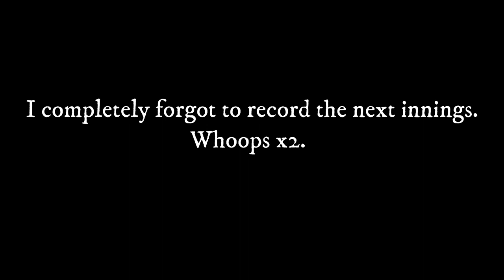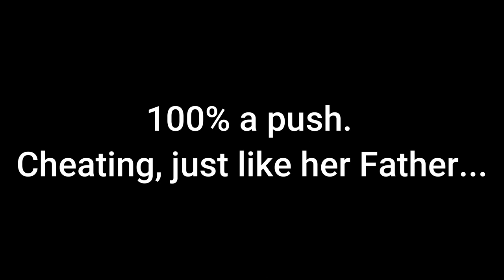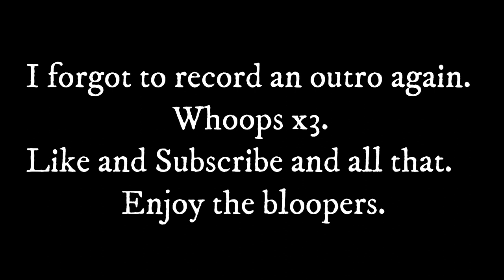Slip N Slide, Shooting, Cricket!!! Australia Day 2024 at The Project Farm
In this video my friends and I head down to the Project Farm for Australia Day weekend. While there we shoot 22.s, make a slip N slide, play twister, and of course, have an Australia Day Test Match. Cheers!